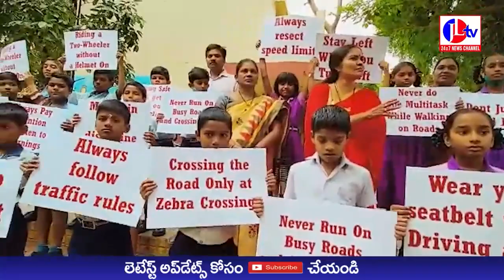JL TV NEWS //ట్రాఫిక్ నిబంధనలు పాటించండి రహదారి ప్రమాదాలను నివారించండి గ్రీన్ క్లైమేట్ టీమ్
- జె వి రత్నం, కార్యదర్శి, గ్రీన్ క్లైమేట్ టీమ్